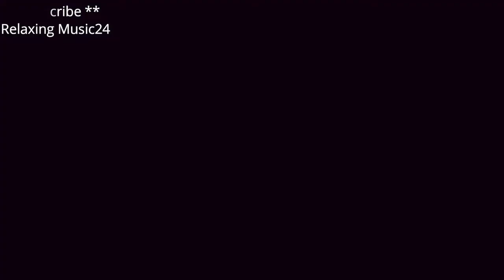(No copyright) Relaxing Music, Stress Relief Music, Hot Air balloon , fair by Relaxing music24 ★76🍀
(No copyright) 4k Relaxing Music, Stress Relief Music, Meditation, Deep Sleep by Relaxing music24
I am a composer from Pakistan and I started this channel with a simple vision: to create a place that you can visit whenever you want to sit down and relax. I compose music that can be labeled as for example: sleep music, calm music, yoga music, study music, peaceful music, beautiful music and relaxing music. I love to compose music and I put a lot of work into it.

shorturl.at/douVW
relaxing music
Stress Relief Music
soothing relaxation
piano music
sleep music
meditation music
study music
soothing music
peaceful music
calming music
smoothing relaxation
water sounds
no copyright
4k music
new music 2020
soft music
nice music
new music
Relaxing music24
Relaxing Music
flute music 4k music
Air balloon
Relaxing Music24
relaxing music24